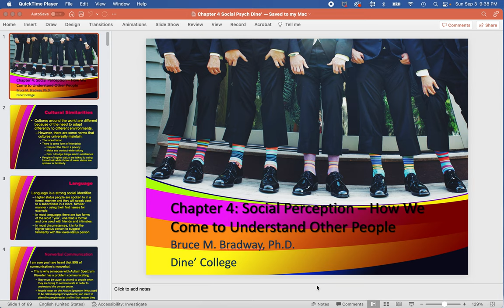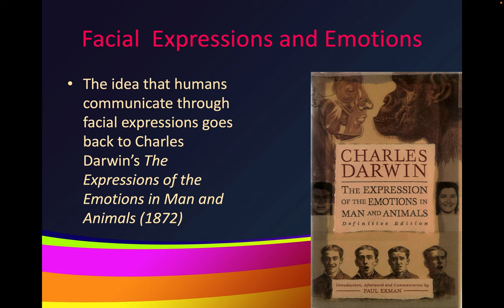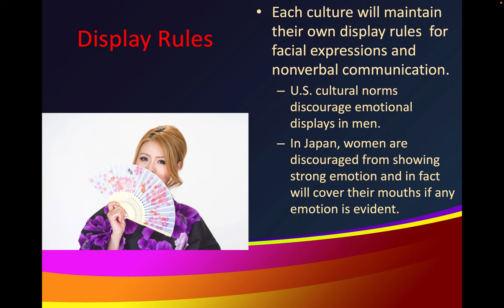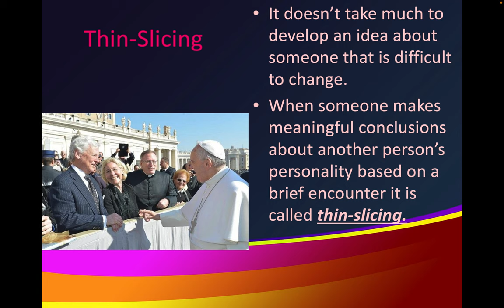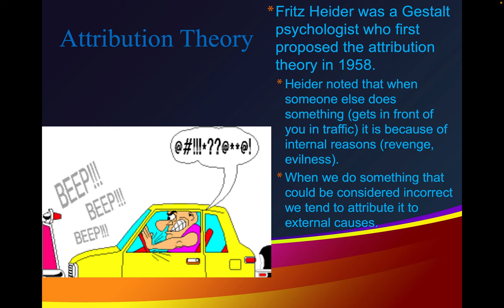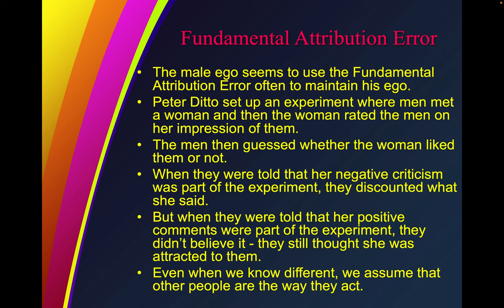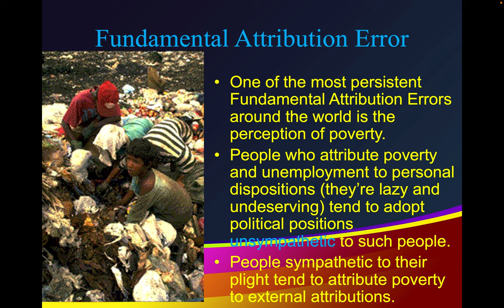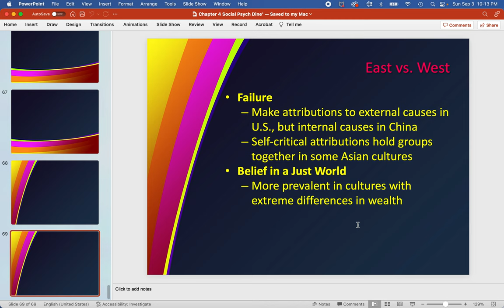Social Psychology Chapter 4